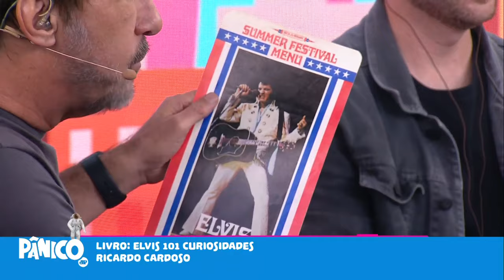ELVIS TINHA RESSALVAS COM OS BEATLES PELA RELAÇÃO TÓXICA COM SEU EMPRESÁRIO? Ricardo Caruso comenta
Ricardo Caruso revela algumas curiosidades sobre Elvis Presley, detalhando a relação abusiva e controladora que o cantor sofreu do coronel Tom Parker e como se deu seu primeiro contato com os Beatles, e analisa as teorias sobre a ida de Elvis para o exército.